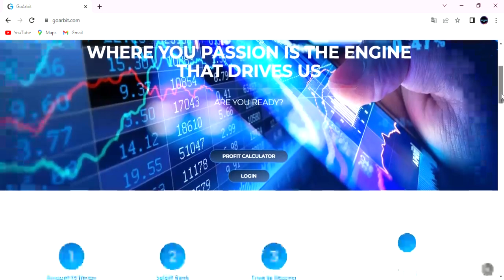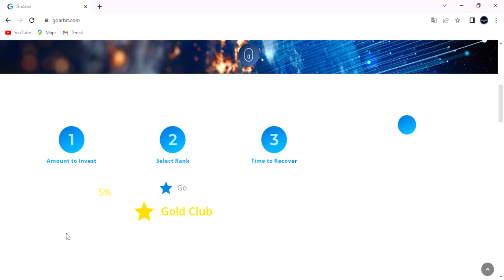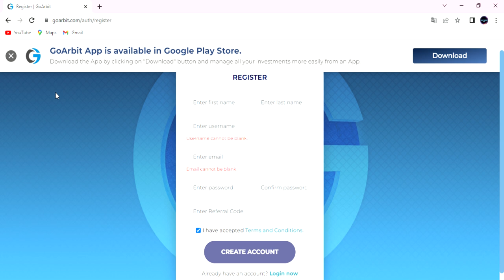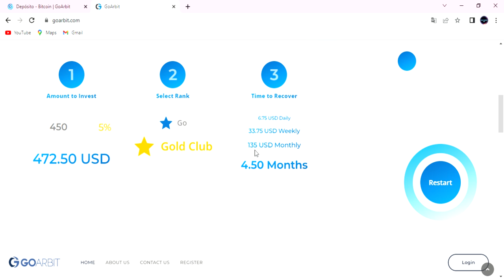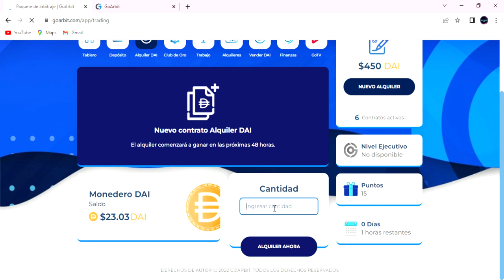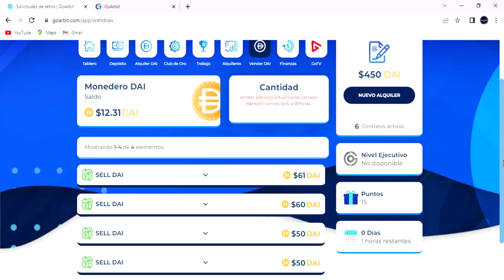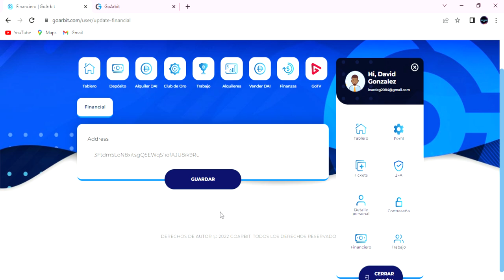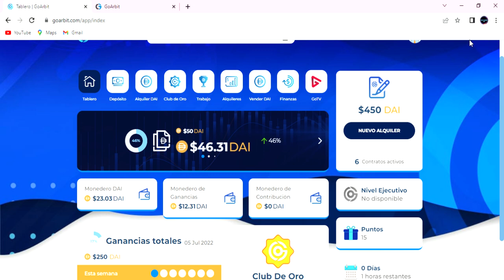Cómo iniciar a invertir en GoArbit y 💰generar dinero desde tu casa🏡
Te explico un poco de cómo generar ingresos extras, registrandote e invertiendo en GoArbit

🔽 Link de la pagina oficial para Registrarte en GoArbit 🔽